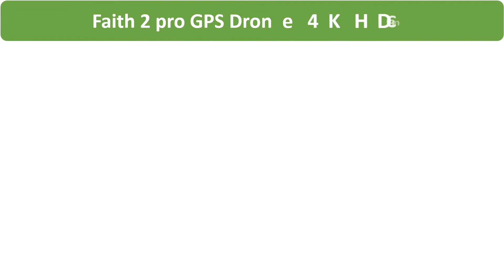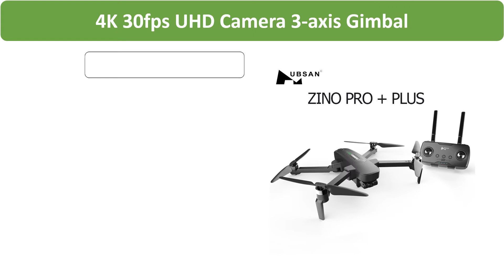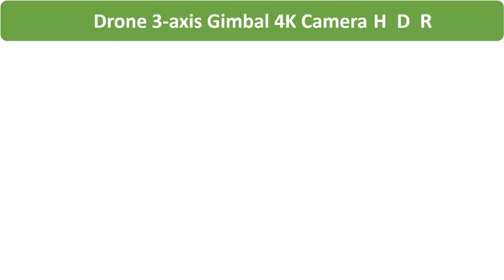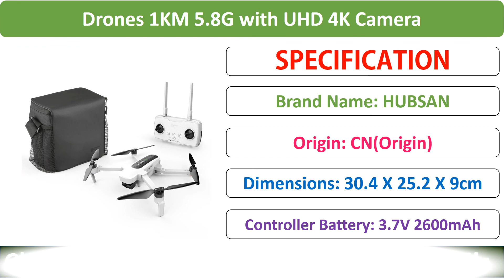Top 5 Best Budget 4K Camera Drone in 2021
Top 5 Best Budget 4K Camera Drone in 2021. Check 70 Best 4K Camera Drone From Aliexpress

01. Hubsan RC Drone Quadcopter - H117S Zino Drones 1KM 5.8G with UHD 4K Camera- 700g 3-Axis Gimbal Foldable Arm - RTF High Speed GPS

02. In Stock FIMI X8 SE 2020 Camera Drone RC Helicopter 8KM FPV x8se Drone 3-axis Gimbal 4K Camera HDR Video GPS RTF 1 Battery

03. Hubsan Zino PRO + Plus GPS 5G WiFi 8KM FPV with 4K 30fps UHD Camera 3-axis Gimbal 43mins Flight Time RC Drone Quadcopter

04. Hubsan H117S Zino GPS Drone 5.8G 1KM Foldable Arm FPV with 4K UHD Camera 3-Axis Gimbal RC Dron Quadcopter RTF 1 Battery Version

05. C-FLY Faith 2 pro GPS Drone 4K HD Camera 3-Axis Gimbal Professional RC Quadcopter 35min Flight 5KM